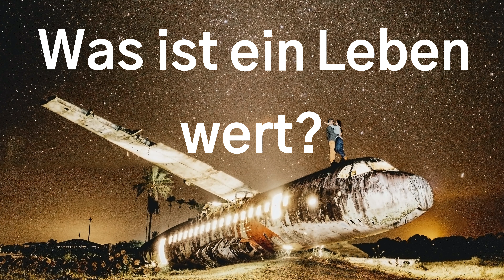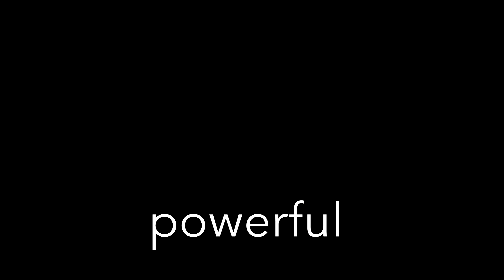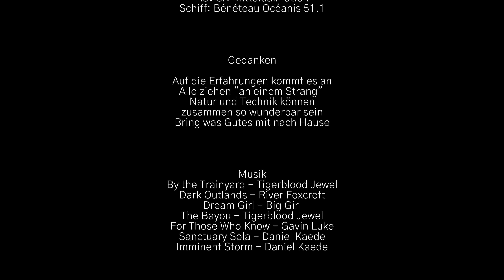BA-SAILING Ep. 14 - 5 alte Säcke segeln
5 Skipper segeln zum ersten Mal zusammen - Kroatien 1 Woche, eine phantastische lehrreiche Zeit.

Viel Fachliches, viel Menschliches und einfach eine gute Action. Viel Spaß beim Zuschauen!